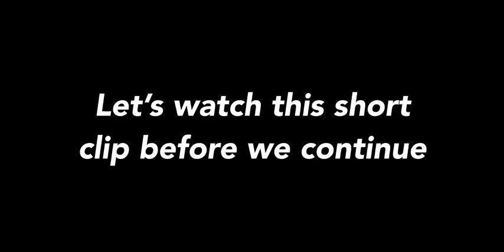New Flying Jet in Pubg Mobile. !!! 22 Kills !!! Solo vs squad !!! Pubg Mobile Game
Hi

I am indian kitty well come to our youtube channel.

And this is just a game not real. This is VFX effect only